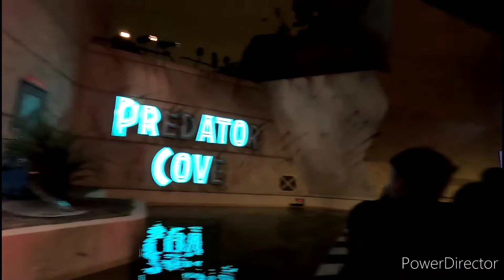Jurassic World The Ride Night RIDE POV (2022)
Today we're back at Universal studios Hollywood for a nighttime ride on Jurassic world the ride POV hope you guys enjoyed this night ride POV if you do make sure to drop a like on the video and make sure to subscribe to the channel to support we're super close to 300 subscribers on the channel try to make it to 300 by the end of this month thanks your the best 👍